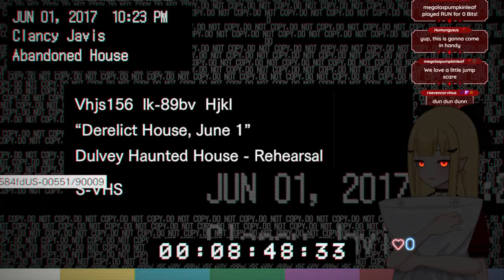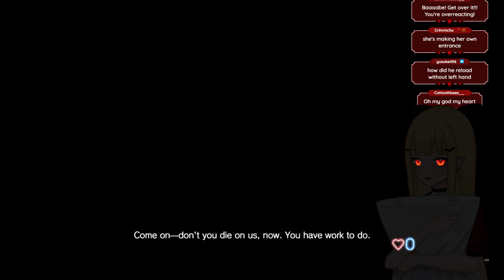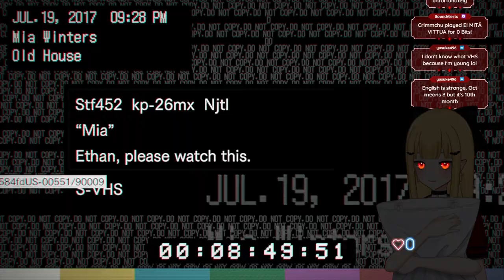【✞ RE7 Part 1: Let's join a family guys! With a heart monitor!? ✞】 RAW VOD 1/2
Streamed on 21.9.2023 on TWITCH!
(day/month/year)